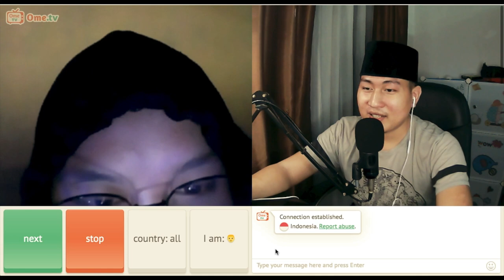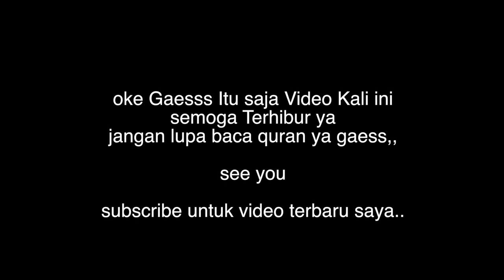OME TV | WOW..!! PEMUDA ISRAEL SENENG DI BACAIN ALQURAN